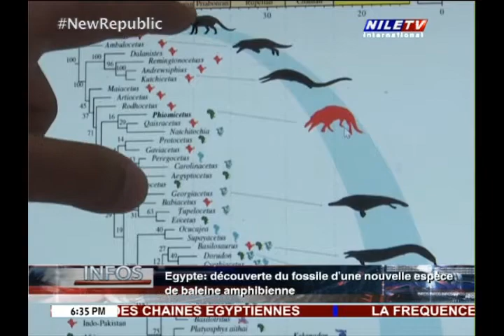Panorama 6 pm 27 08 2021